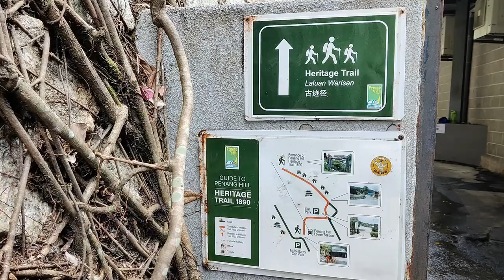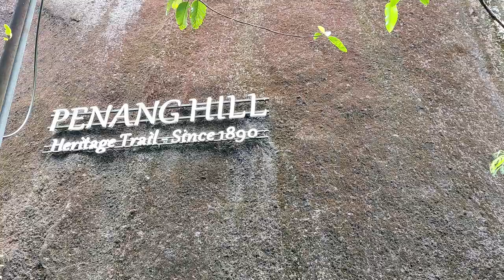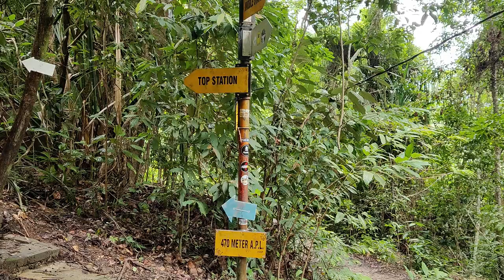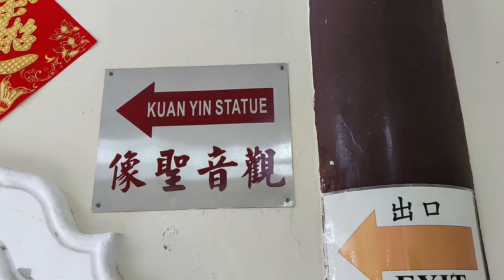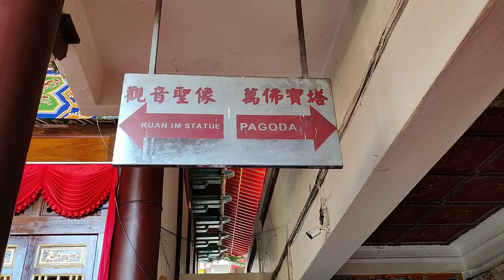Con-Temple-ating Our Time in Penang | STUNNING Penang Hill and Kek Lok Si Temple, Malaysia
Join us for our next Penang travel vlog, part of our Malaysia travel vlog series, as we head to the Air Itam neighbourhood of George Town, home to the highest point in the region, Penang Hill, and the Kek Lok Si Temple, which is the largest Buddhist Temple in Malaysia. There was some sizeable amounts of walking involved, but the views were definitely worth it!

0:00 Intro: Breakfast & Good Morning
0:38 Hiking Up Penang Hill
1:43 Impressions of the Hike Up Penang Hill at the Halfway Point
2:50 Continuing Our Hike Up Penang Hill
3:28 Views from Top of Penang Hill
3:38 Final Thoughts on Hiking Up Penang Hill
4:27 Lunch at the Top of Penang Hill
5:39 Walking Back Down Penang Hill & Plans for the Day
7:02 Satay, Char Kuay Kak, and Curry Mee for Dinner at a Local Malaysian Hawker Night Market
9:55 Impressions of Dinner at the Hawker Night Market
10:33 The Next Day: Good Morning & Breakfast
11:23 Visit to Kek Lok Si Temple
12:59 History of Kek Lok Si Temple
13:47 Continuing Our Visit of Kek Lok Si Temple
14:22 Visit to Quan Yin/Guan Yin at Kek Lok Si Temple
16:31 Exploring the Pagoda at Kek Lok Si Temple
17:53 Impressions of Kek Lok Si Temple
20:09 Sign Off